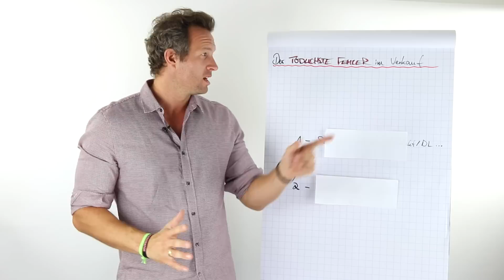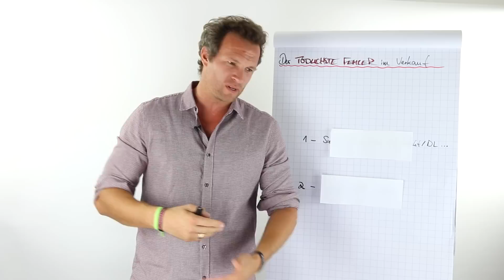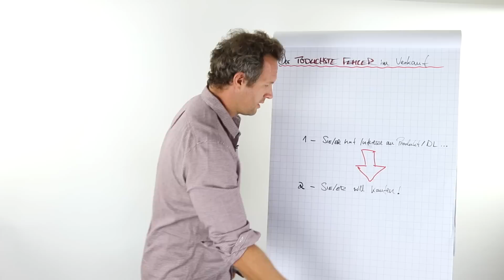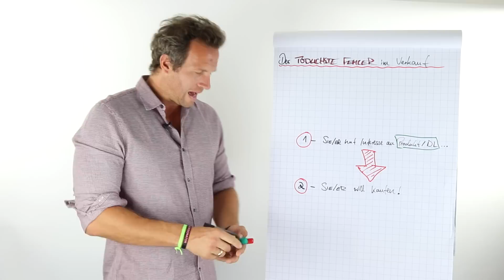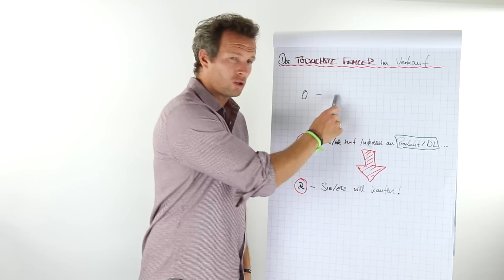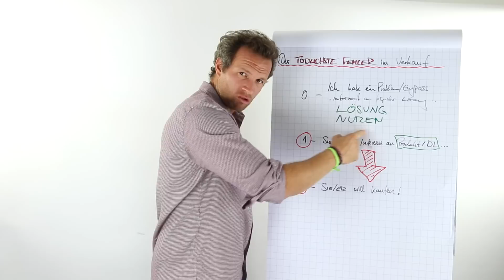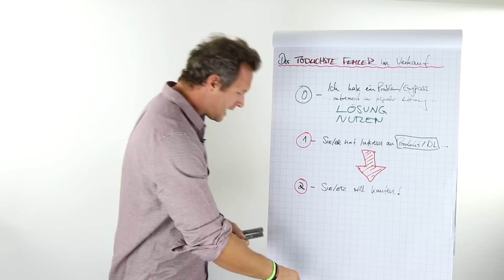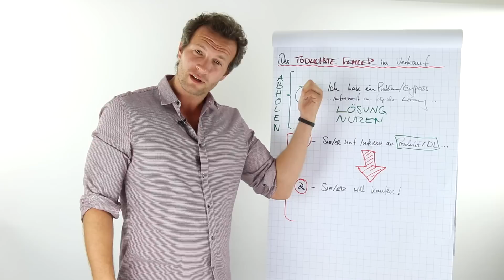Der TÖDLICHSTE FEHLER im VERKAUF!